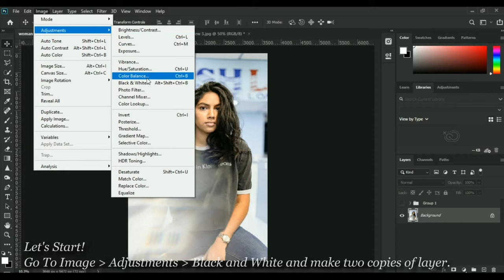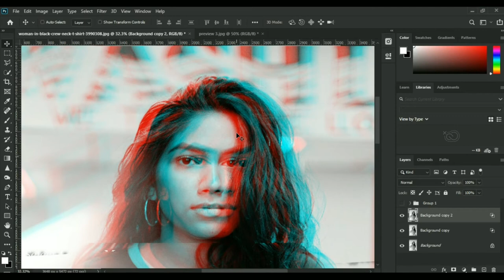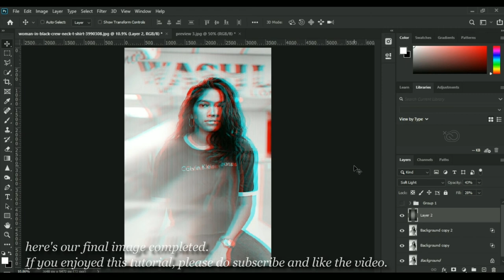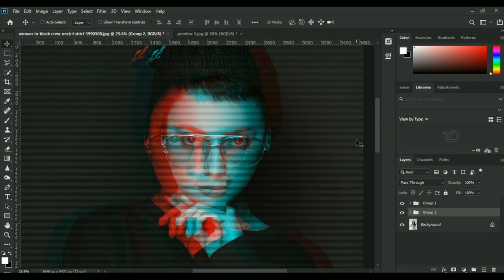How to Create a Portrait Glitch Effect in Photoshop | Fast & Quick Glitch Effect in Photoshop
In this quick Tutorial of photoshop, I will be showing you How to create a portrait glitch effect. It is the Fast and Easiest Way to Make Glitch Filter. I hope this video helps :)

Learn how to make glitch effect
glitch effect in Photoshop
photoshop glitch portraits
glitch filter